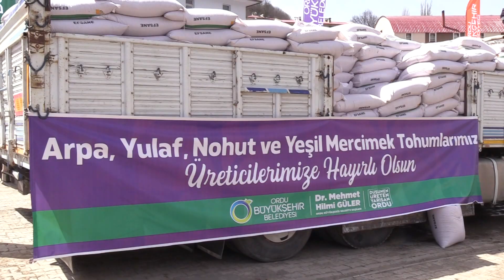ORDU’DA ATIL ARAZİLER ÜRETİME AÇILMAYA DEVAM EDİYOR